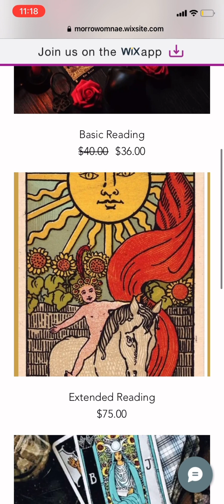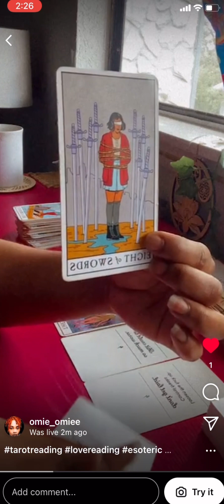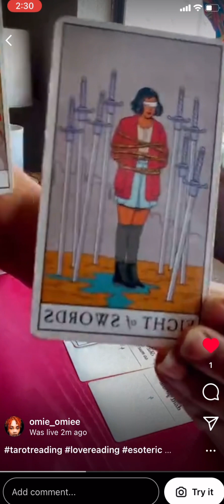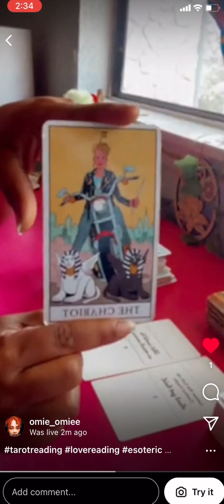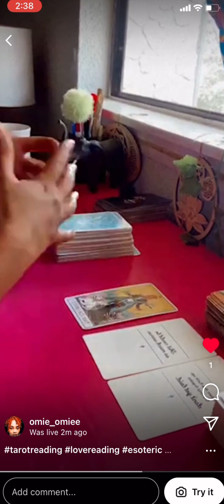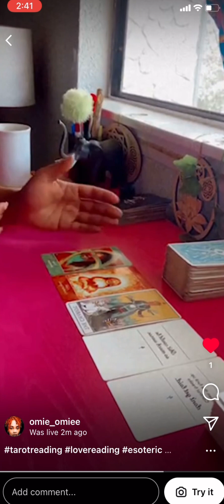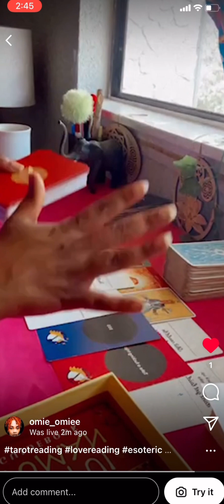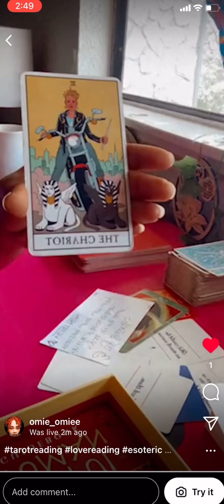Move & Dont look Back now, ya hear? controlling & suffocation